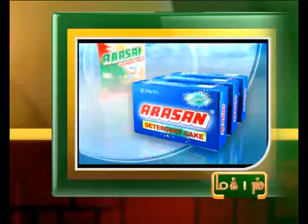12TH 11AM JAN 2013 MANI NEWS